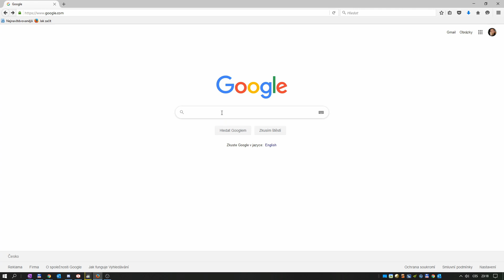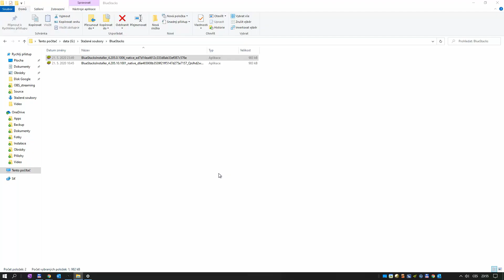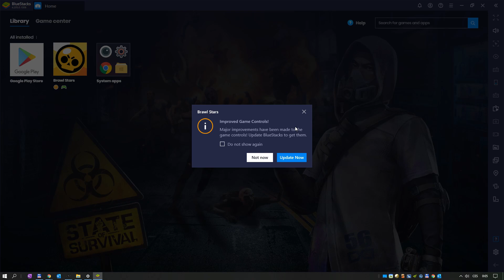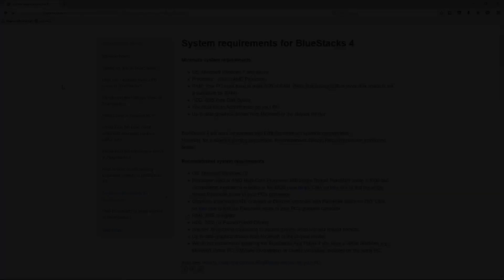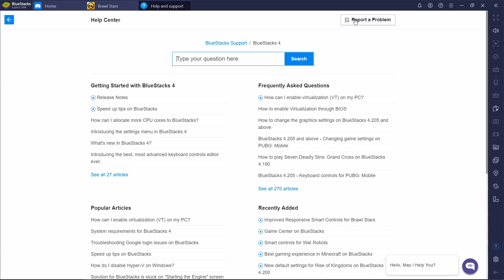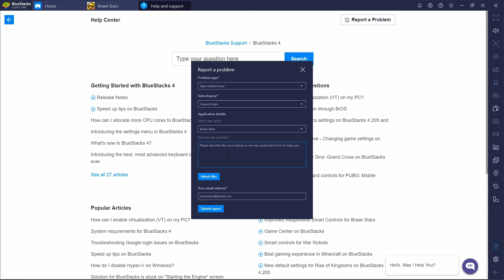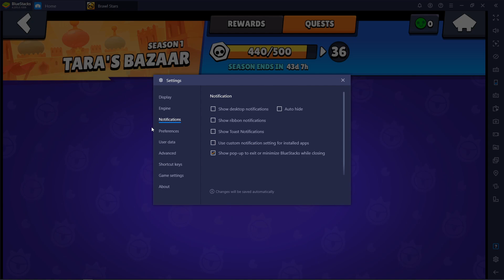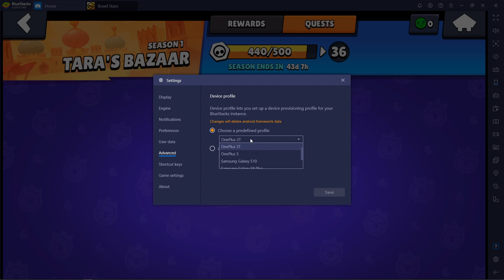Jak hrát (nejen) Brawl Stars na počítači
Návod jak hrát Brawl Stars a další mobilní hry na počítači.

Návod jak si zaregistrovat Supercell ID a otevřít si tak Barleyho včetně jednoho skinu pro něj

Brawl Stars také streamuji. Sledujte mne na Twitchi
Pokud se cítíte v Brawl Stars osaměle, můžete se přidat do J.Ko klubíku a třeba si někdy společně zahrát. Kód klubu